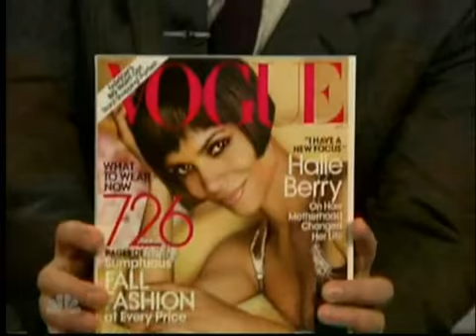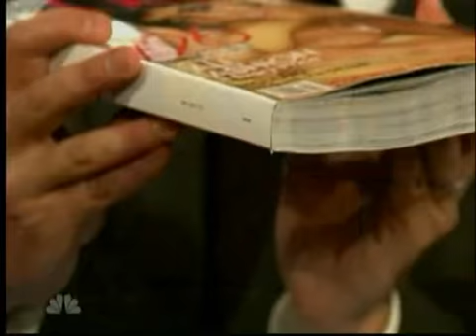Marc Jacobs & Anna Wintour on Late Night with Jimmy Fallon